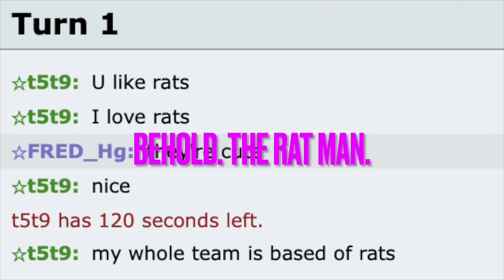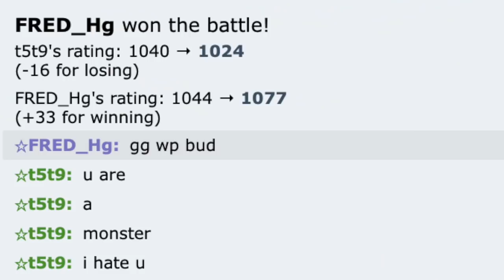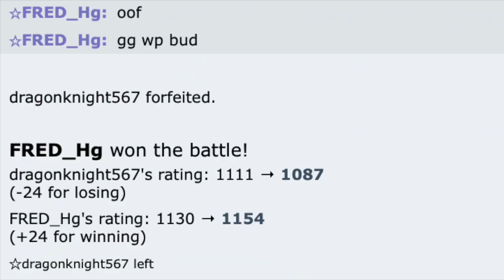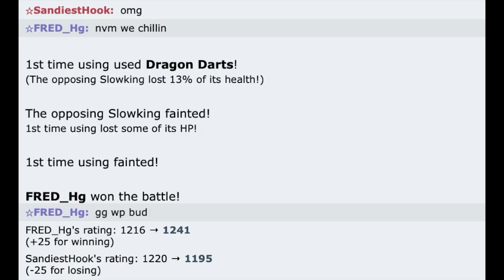Toxtricity + throat spray IS UNBEATABLE!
Video Title: Toxtricity + throat spray IS UNBEATABLE!

It really does help the channel out a lot and I really appreciate every single like!

In today's video, I showcased a compilation of salty replay sent by one of you guys! Of course we run into our typical toxic/salty kids/noobs and they behave like 13 year old internet trolls! This was an absolute banger fo a video, so be sure to stick around until the very end so that you don't miss a single thing!

Songs used in the video:
Shroom ridge Mario Kart DS OST
Coconut mall Mario Kart Wii OST
Circuit Theme Mario Kart double dash
Mario Kart Stadium Mario Kart 8 deluxe OST